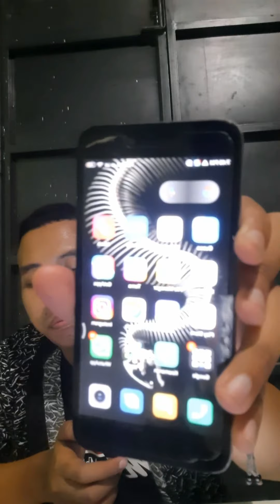Review Handphone Xiaomi 5a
Name  : Habib Darul Aminuddin
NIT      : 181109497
Kelas   : Kilo

Description : review handphone xiaomi 5a

SWOT
Strengths
1. Able to produce hardware that has high specifications with cheap selling prices
2. Product promotion using social media and fans online
Weaknesses
1. Lack of product service center services
2. Difference in product prices in different locations
Opportunities
1. Development of smartphone software that is lacking
2. Internet services in Asia are increasing
Threats
1. The number of new competitors playing in the same market segmentation
2. Government policies that are less supportive